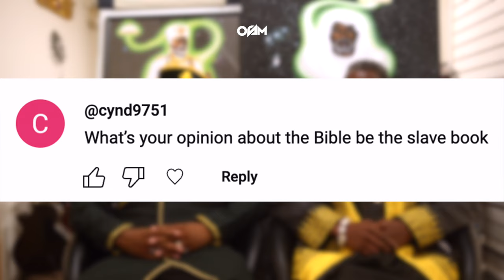The Bible a Slave Book